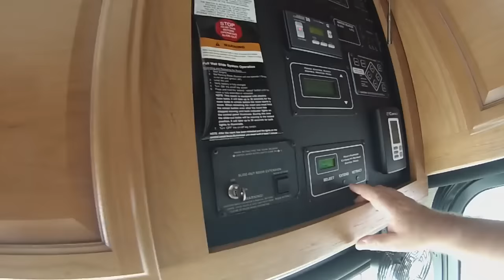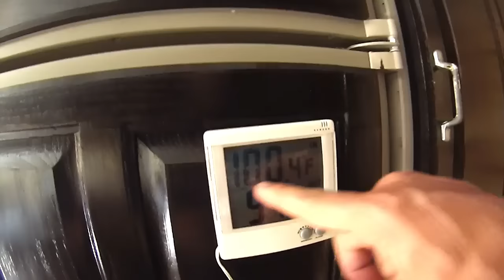RV Test Drive 2015 Fleetwood EXPEDITION, Ross & Dan